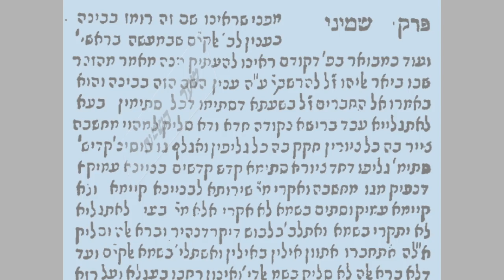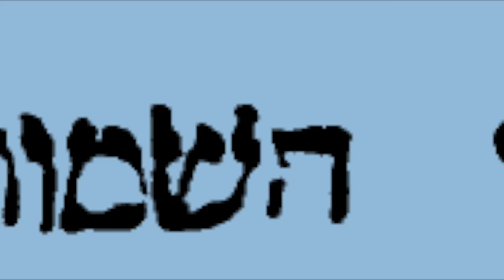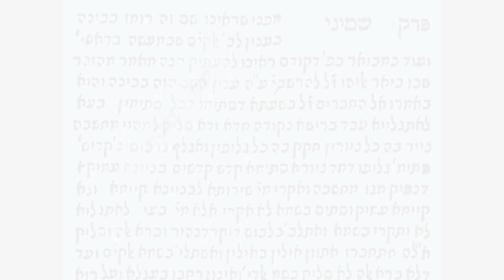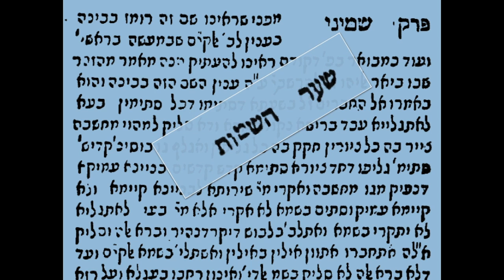XX 8a/13 Portique des Noms/שער השמות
Le Nom Divin Élohim
Zohar 2b
Le Mi/Quoi du Nom Elohim